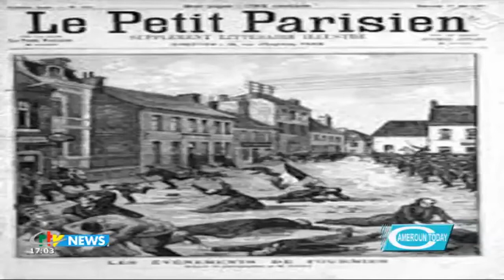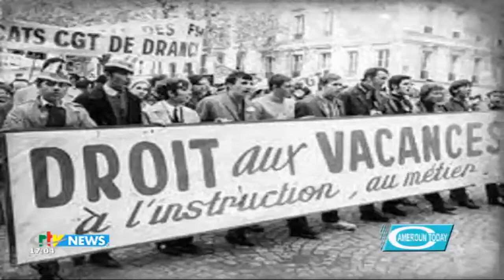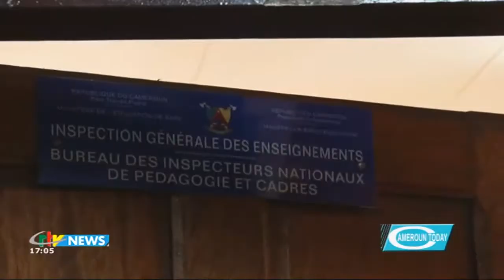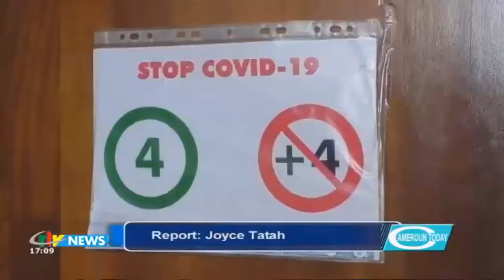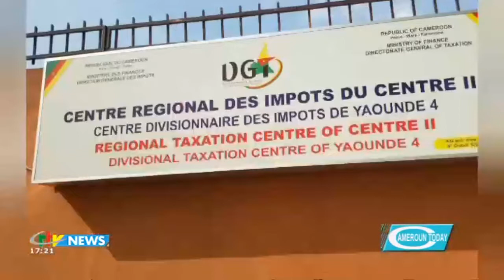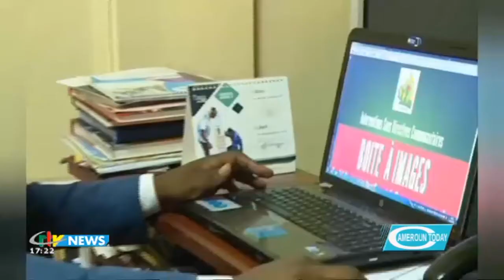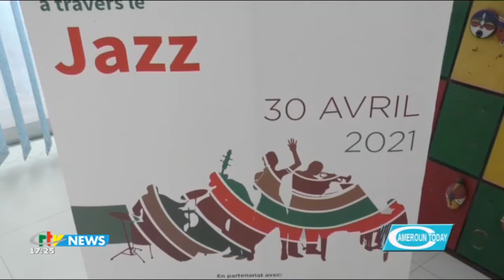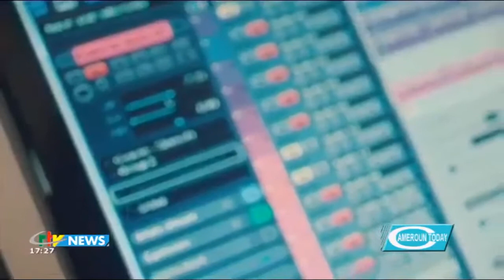CRTV - CAMEROUN TODAY - (LABOUR DAY : TIMID PREPARATIONS) - Friday 30th April 2021